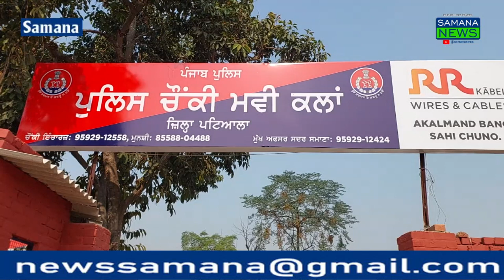पालतू कुत्ते द्वारा 8 साल के बच्चे को काटकर किया घायल,बच्चे के पिता द्वारा कुत्ते मलिक के साथ मारपीट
पंजाब हरियाणाके अंदर कुत्तों द्वारा लोगों काटकर जख्मी करने के मामले रुकने का नाम नहीं ले उसको लेकर अदालत ने भी सख्तफैसला दिया है यदि किसी व्यक्तिका का किसी पर हमला करकेजख्मी करता है उसको₹10हजार रुपए हरजाना उसको देना होगा इलाज के लिए उसके बाद भी मामले रुकनेका नाम नहीं ले समाना के गांव मूवीकला में पड़ोस में रहने वाले एक व्यक्ति केपालतू कुत्ते 8साल के बच्चे को काटा गया उसको समान के सरकारी अस्पताल में इलाज के लिए दाखिलकराया गया बच्चों के पिता राज सिंह ने बताया कि हमने कई बार पड़ोस में उसे व्यक्ति को कहा कि आप अपने कुत्ते को बांधकर रखें संभाल कर रखें लेकिनमेरा बच्चा गांव में किसी दुकान परजा रहा था तो उसके मेरे बच्चे परहमला कर करदिया जिसकी शिकायतपुलिस को दी गई है
सिविल हॉस्पिटलके डॉक्टरसचिन ने बताया किरवि सिंहनाम के बच्चे कुत्ते काटा है उसका इलाजशुरू कर दिया गया जिसकी सूचना पुलिसको दी गई है
Vo-1 कुत्तामलिक हरमिंदर सिंह से जब बात कीगई तो उसनेबताया कि मैंने अपना कुत्ताबांध रखा था इस बच्चे ने उसको कुछ मारा तो कुत्ता भड़क गया उसके बाद बच्चों के परिवार के लोगों ने मेरे घर में आकर मेरे साथ मारपीट सरकारीहॉस्पिटलसमाना मेंइलाज के लिए दाखिल हूं
Beyt-1 संदीपकौर बच्चेकी मां
Beyt-2 राज सिंहबच्चों का पिता
Beyt-3 हरमिंदर  सिंहपालतू कुत्ते का
Vo-2 मूवीकला पुलिस के अधिकारी जरनैल सिंहसे बात करने उन्होंने बताया कि रवि सिंह नाम के बच्चे कोकुत्ते ने जिसकी सूचना हमें हॉस्पिटलसे मिली है कुत्ताका मालिक को भी उसके घरजाकर बच्चे के परिवार के लोगोंने मारपीट की है दोनों पक्षों काबयान लिखने के बाद कानून केमुताबिक कार्रवाई की
Beyt-4 जरनैल सिंह पुलिसअधिकारी
            पुरुषोत्तम कौशिक